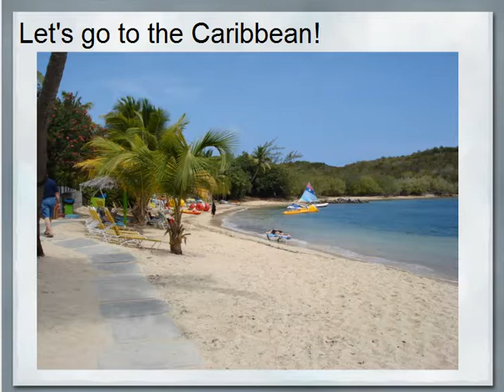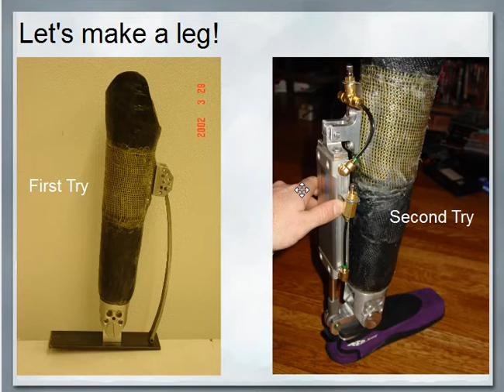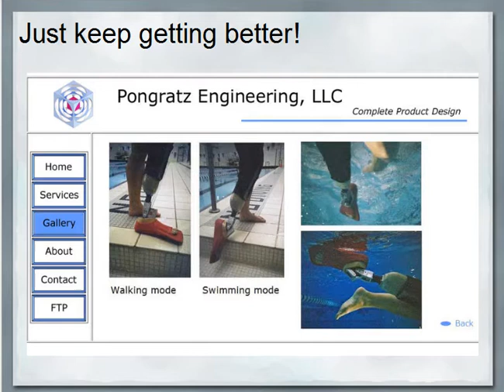Invention of a Leg: A Love Story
This is a presentation that I gave to 4th graders at Cedar Park Elementary School in Minnesota. They were preparing for the Inventor's Fair and wanted to hear from an inventor.

The teachers and I decided that communicating the need to try multiple times (or prototype) was important, so I shared the story of how my husband and I engineered the swim foot that we made for scuba diving.

Note: For some reason, my webcam is showing mirror images so it looks like my voice is dubbed. Sorry if that feels disconcerting!